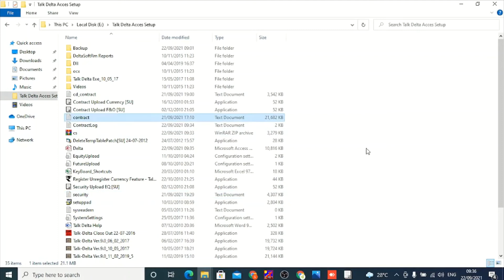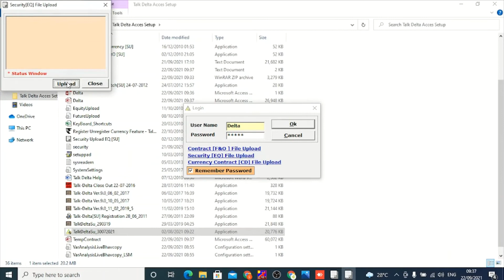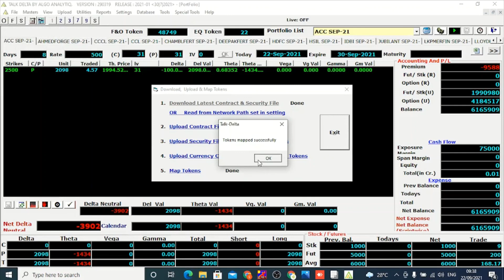How To Upload contract security cd_contract files in TalkDelta.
For Demo & Subscription Click On Below Link.

0 Comments